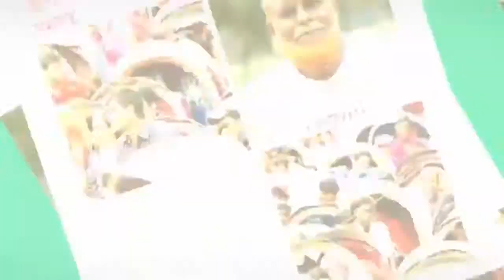ময়মনসিংহে ব্রহ্মপুত্র নদের পাড়ে অবৈধ বাস টার্মিনাল!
ব্রহ্মপুত্র নদের পাড় দখল করে গড়ে উঠেছে  অবৈধভাবে উত্তরবঙ্গ বাস টার্মিনাল। ময়মনসিংহ পাটগুদাম ব্রিজের নিচে ব্রহ্মপুত্র নদের পাড় ঘেঁষেই সমস্ত বাসের কাউন্টার গড়ে উঠেছে। এছাড়াও  বাস রাখার জায়গা করে নিয়েছে প্রভাবশালী মহল। প্রশাসনের নাকের ডগায় অবৈধভাবে গড়ে উঠা টার্মিনালগুলো থাকার পরও প্রশাসন নীরব থাকে বছরের পর বছর।আর এর পাশে রয়েছে একটা পাবলিক টয়লেট।পাবলিক টয়লেটের ময়লা অব্যবস্থাপনায় রাখার  ফলে আশেপাশের পরিবেশও ভীষণভাবে দূষিত হচ্ছে।
ভিডিওটি ধারণ করা হয়েছে ৭ জুন ২০১৯ আমার এমপির একজন ভলান্টিয়ারের ক্যামেরায়।
এ বিষয়ে ময়মনসিংহ ৪ আসনের মাননীয় সংসদ সদস্য রওশন এরশাদ এর দৃষ্টি আকর্ষণ করা যাচ্ছে।